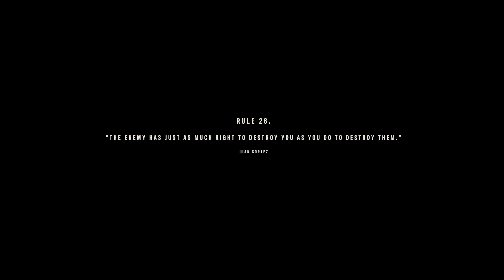FarCry 6 | Part13 | PC Gameplay | 4k60fps